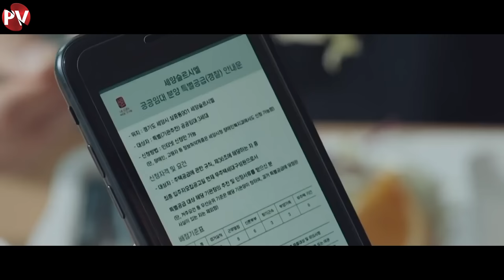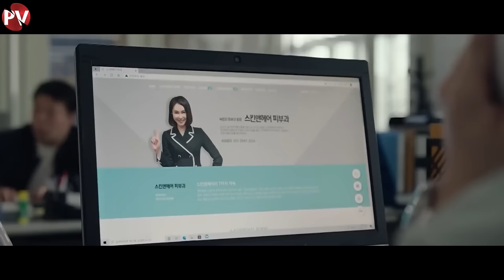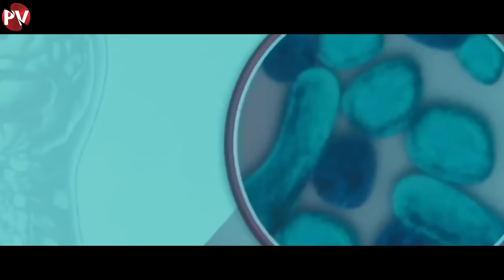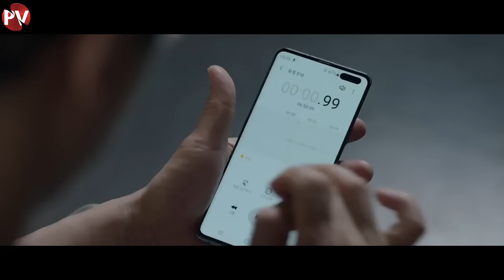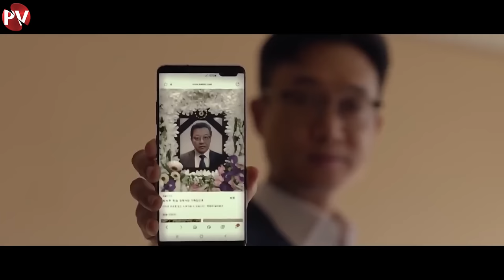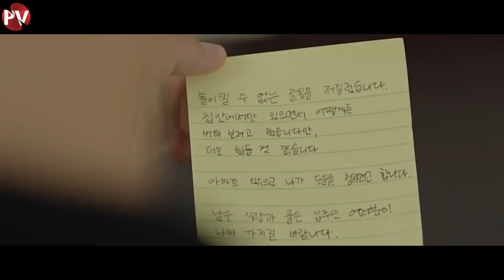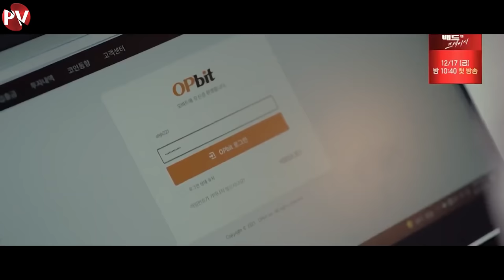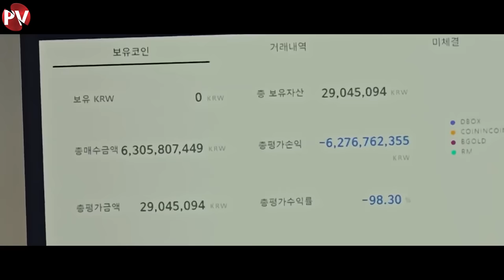HAPPINESS FULL EPISODE 1-12 - Alur cerita HAPPINESS 2021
alur cerita kali ini kita kambali membahas drakor terbaru 2021, happiness mengisahkan wabah virus mengerikan yang terjangkit dari sebuah obat namun virus itu juga bisa menular melalui cakaran atau gigitan orang yang terinfeksi